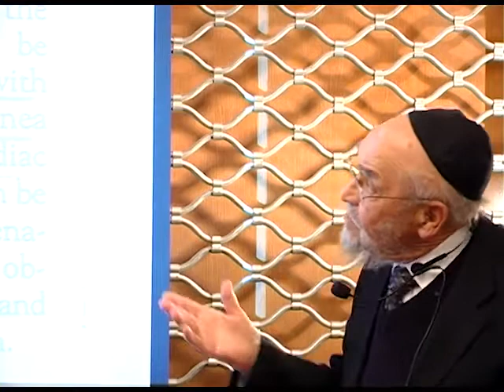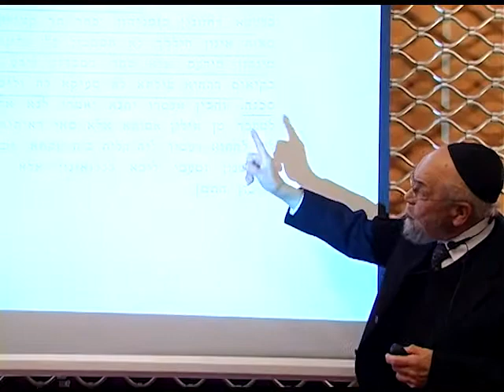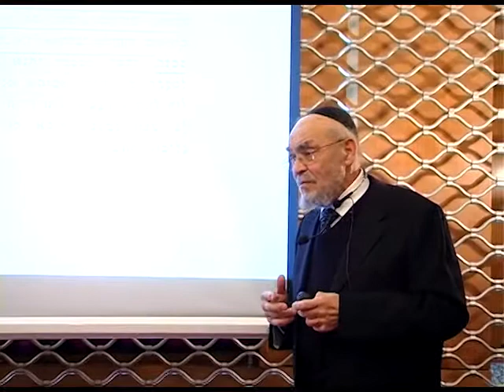Rabbi Tendler Lecture 2011